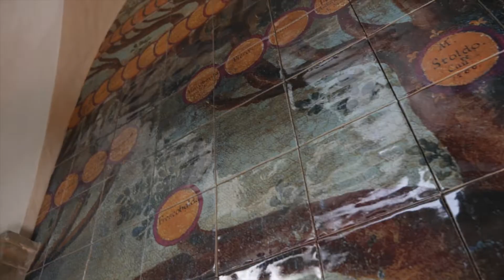30 Emerald Green Harvests | Frescobaldi Laudemio Olive Oil | ENGLISH Version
Frescobaldi Laudemio Extra Virgin Olive Oil Celebrates its Thirtieth Harvest

The Frescobaldi family’s vision is a guarantee of Tuscan excellence, specifically their highly-regarded extra virgin olive oil. An idea that started thirty years ago has now dominated the olive oil market across the world. To celebrate its thirty years of success, Laudemio Frescobaldi has created a celebratory packaging where the traditional octagonal bottle has been painted gold, highlighting the brilliance of its fine, elegant lines.